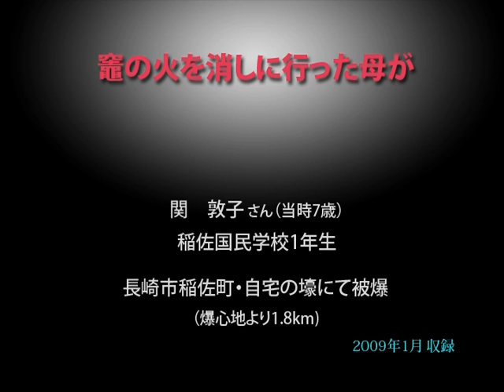被爆者の声〝竈の火を消しに行った母が〟 ／ 関 敦子さん